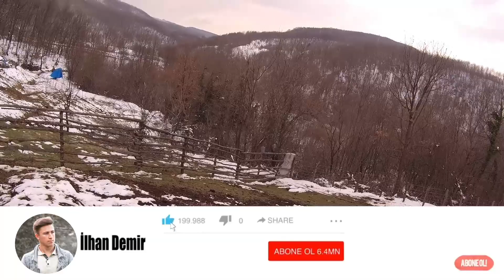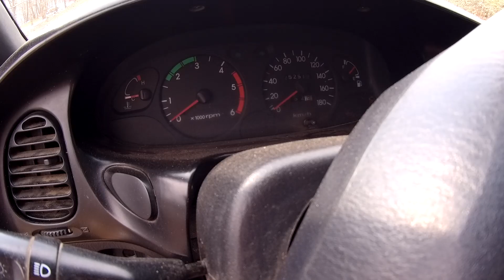KUZULARI DIŞARI SALDIK - KAMYONET ARZA YAPTI !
merhaba ben İlhan Demir bugün sizlerle önceden çektiğim bir videoda daha beraberiz koyunlarımız kuzuladı ayriyeten kamyonetimiz arıza yaptı iyi seyirler